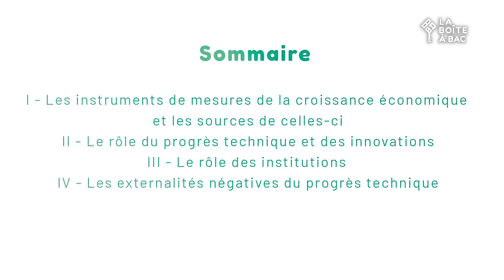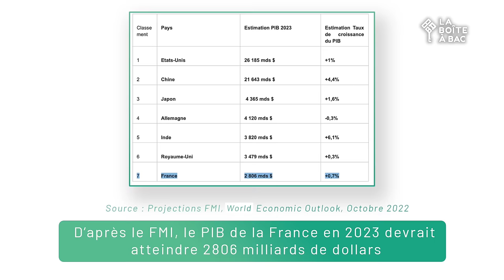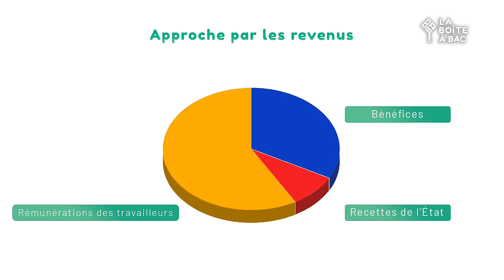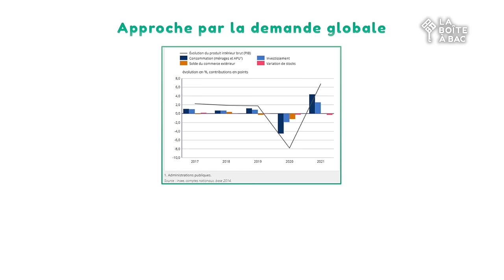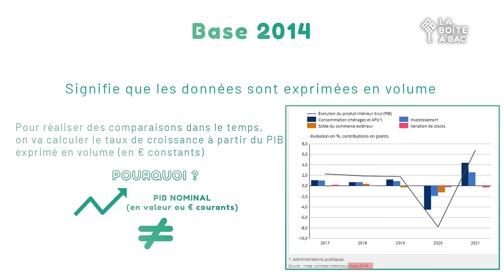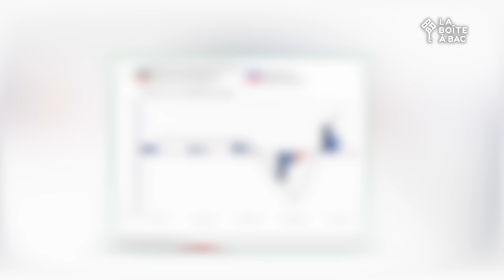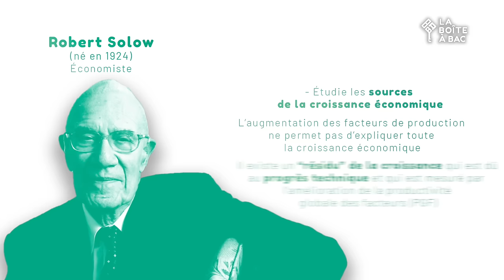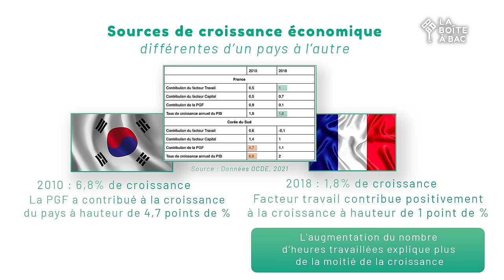La croissance, sources et défis 1/2 - SES - La mesure et les sources de la croissance - Bac 2024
La croissance économique est au coeur du programme de SES en terminale, forcément ta spécialité préférée ! Quels sont les instruments de mesure de la croissance économique ? Quelles sont les sources de la croissance économique ? Quel est le rôle du progrès technique et des innovations, des institutions, les externalités négatives du progrès technique ? Perrine t'apporte toutes les explications !

Chapitres :

00:00 - Introduction
02:12 - Comment mesurer la croissance ?
13:26 - Quelles sont les sources de la croissance économique ?

Sur notre site, tu peux également trouver plusieurs analyses d’œuvres et des conseils pour progresser, ainsi que des vidéos exclusives :

Crédits :
Auteur et interprète : Perrine Motch
Vidéaste : Elie Vannier
Montage : Lionel Etoundi